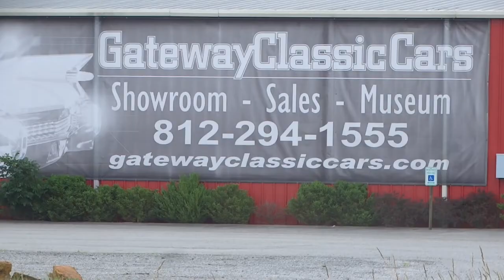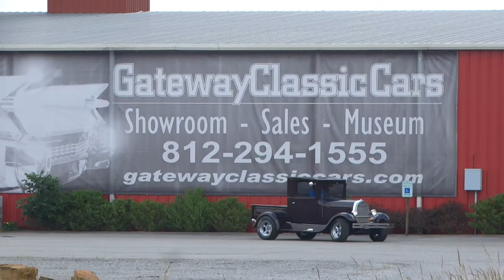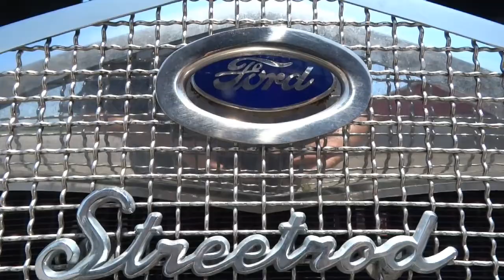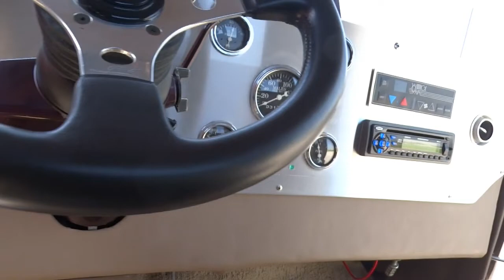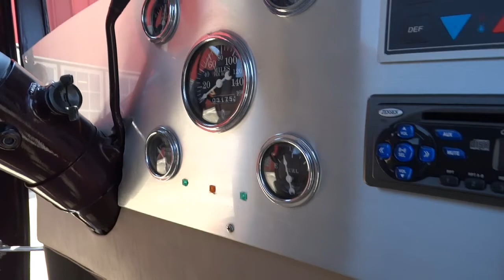1928 Ford Model T Pickup, Gateway Classic Cars Louisville #2730 LOU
Gateway Classic Cars of Louisville is proud to present this 1928 Ford Model A Pickup! The Ford Model A was Ford Motor Company's second market success after its predecessor, the Model T. First produced on October 20, 1927, but not introduced until December 2 as a 1928 model, it replaced the venerable Model T, which had been produced for 18 years.  The “A” came in an incredible amount of shapes and sizes of the years with nearly 5 million being built in its generation from 1927 to 1931. Here we have a ’28 Model A, first year of production and a pickup truck! The dark purple paint with accents and couple that with the bright chrome and this truck really draws your eye as it looks great! Inside you’ll find tan vinyl seats that look comfortable and are in great order. You’ll notice controls on the dash for power windows and this truck has been outfitted with Vintage Heat/Air. Per the owner, this truck received a restoration about 25 years ago and there are photos of the restoration that go with the pickup. If the looks are getting your revved up you wait until you see the 350ci V8 lurking under the hood and it sounds so good. Power is ran to the ground through an automatic transmission. This truck has been in the same family for over 25 years! This slick ride is titled as a 1928 Ford Model A. The title is clean and clear and ready to be transferred into your name now. As popular as the “A” series is you don’t see the trucks too often and they don’t tend to last long. Don’t miss your chance to have this really cool street rod pickup that is certain to turn heads anywhere you go! Options on this Ford include: A/C, Power Brakes, Power Windows, Vinyl Interior, Tilt Wheel, AM/FM Radio, Cruise Control, Seat Belts, and Alloy Wheels. This 1928 Ford Model A Pickup is offered by our Louisville Showroom and can be seen in greater detail including 100+ HD pictures and an HD video For additional information please call our knowledgeable staff at or email us at